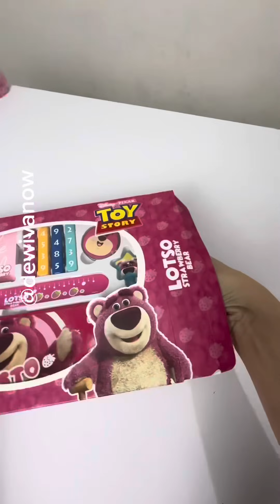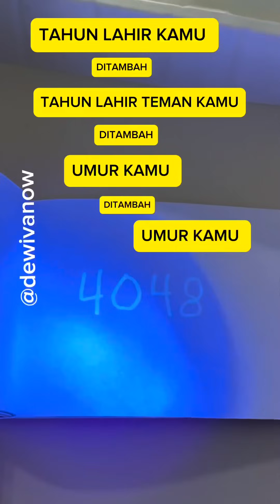KIRAIN ALAT TULIS BIASA TERNYATA SATU SET ALAT SULAP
Kumpulan video shorts @dewivanow